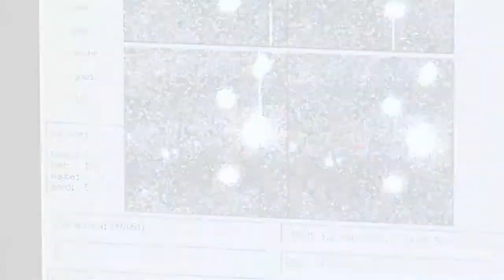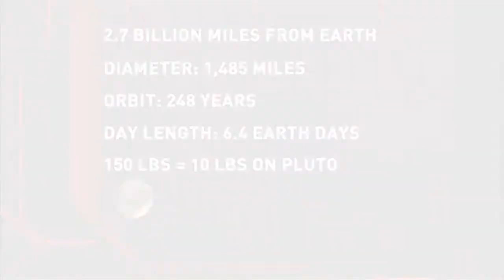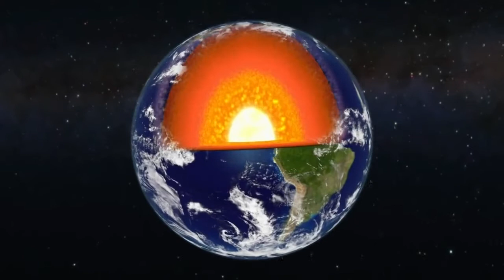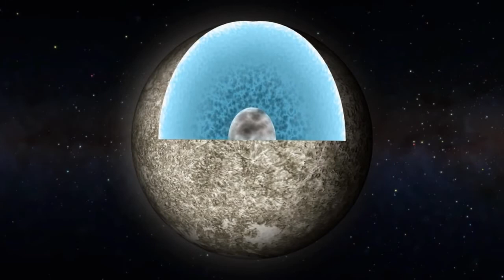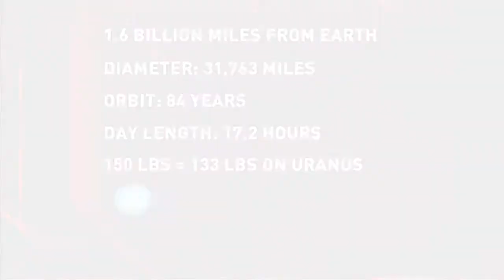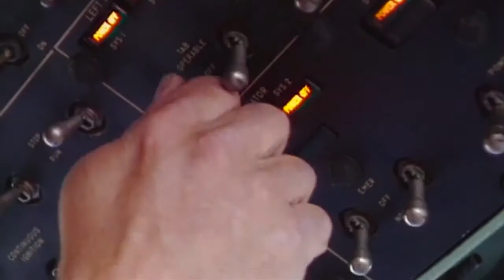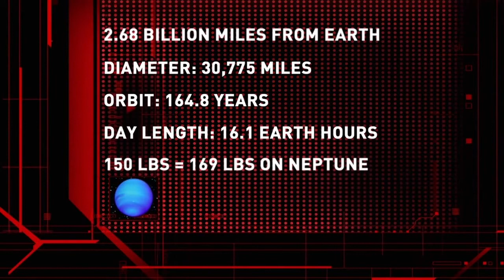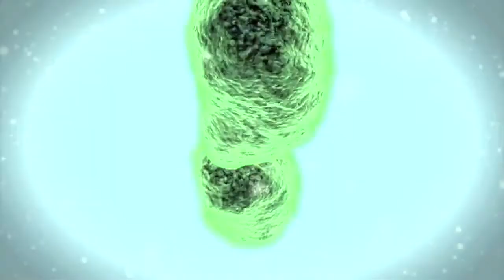El Universo Temporada 1 11 Planetas Exteriores